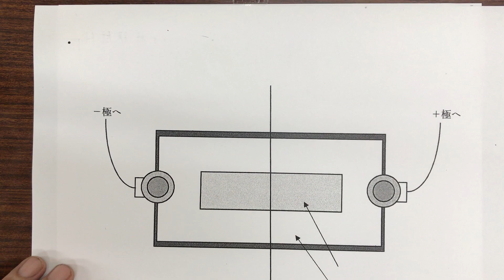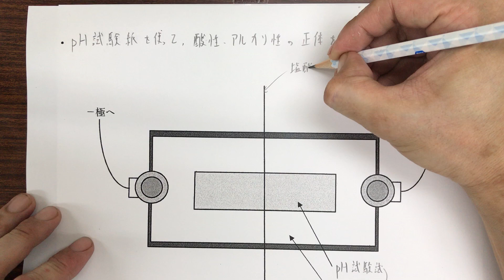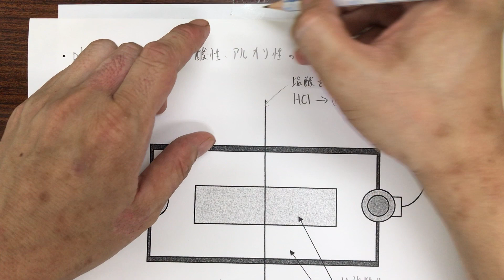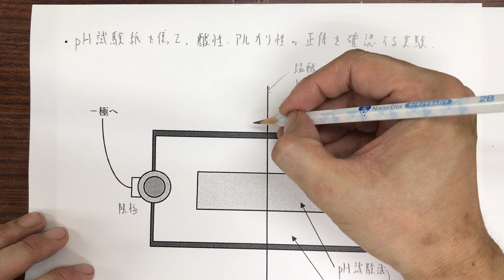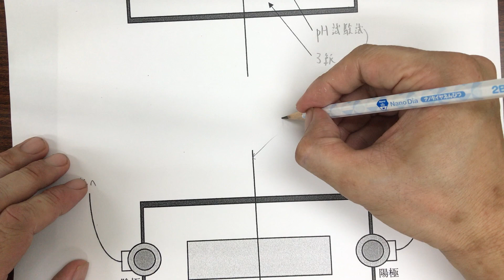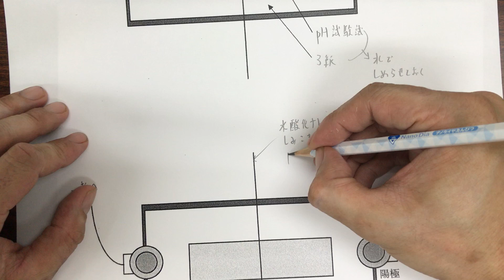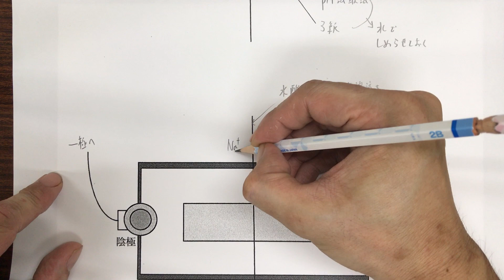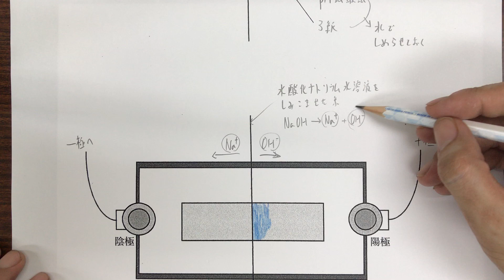中学理科「化学変化とイオン」19／25【pH試験紙を使って、酸性・アルカリ性の正体を確認する実験】#2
中学生用の教材案内の動画です。
こちらで紹介しているように、理解・定着を深められるよう、ワークシートに自分でまとめていく教材です。
やはり、こういう勉強が一番身に付きますよね。

この教材を紹介したホームページはこちらです

「のでから」という名前の教材です。

静岡県の学調・入試対策教材をはじめ、他にもいろいろと新しいタイプの教材をそろえております。
こちらのページからどうぞ

静岡県の公立高校入試対策教材（過去問解説）はこちらのページです。